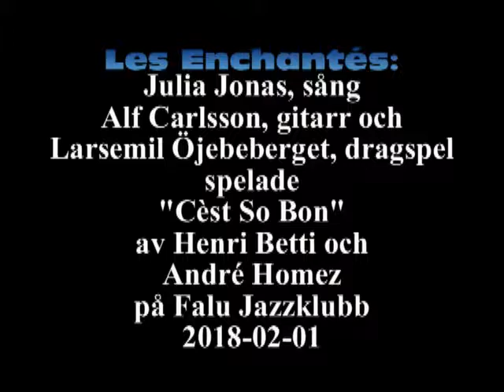Les Enchantés - Cést Si Bon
"Cést Si Bon" var ett av numren som trio Les Enchantés framförde vid konserten på Falu Jazzklubb den 1 februari 2018.